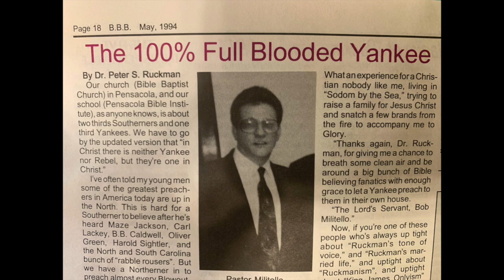Robert Militello with Matt Crane Nov.2023